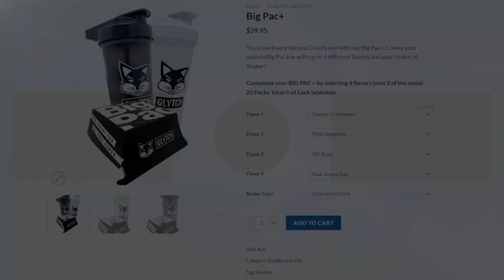Apex Moments that Keep Me Up at Night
The Best Apex Moments that will HYPE YOU UP FOR SEASON 14 HUNTED!
90% of them are sniper moments for the new legend!. Just not the first one

This video is an Apex legends wins and fails highlights Reel. These apex moments happened LIVE on my stream here on this channel! Apex ranked moments, fun apex moments ,best apex snipes, really all kind of great moments! Drop a like for MORE apex legends wins and fails!
I present you
"Apex Sniper Moments that will HYPE YOU UP FOR SEASON 14!!!"

All of these Apex Clips are done by ME on and PlayStation 5 using a default PS5 controller. It helps a TON! this season  I have gotten some of my best apex sniper clips to date! Plus some of my favorite apex legends moments! Its easy getting new apex legends funny moments, but I don't always clip my apex fails and wins so make sure you stop by my stream so you never miss anything!